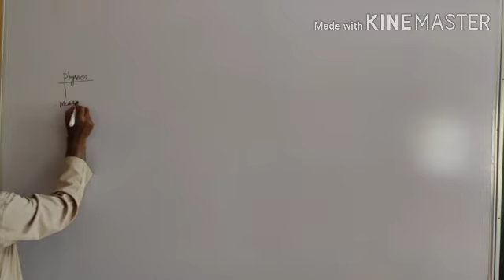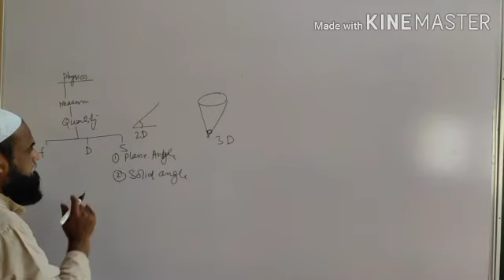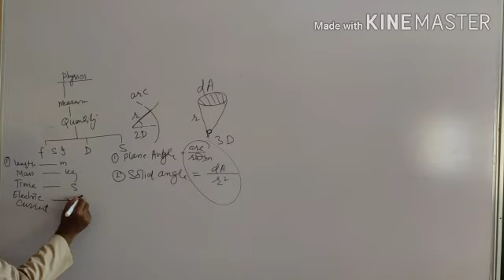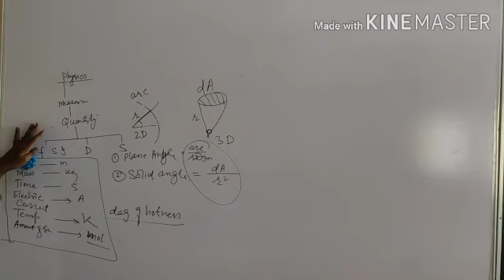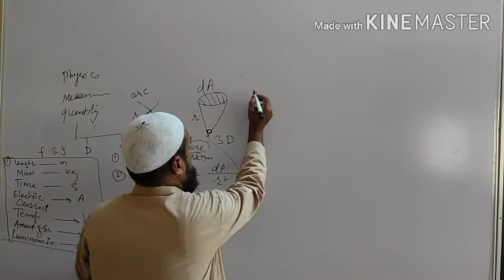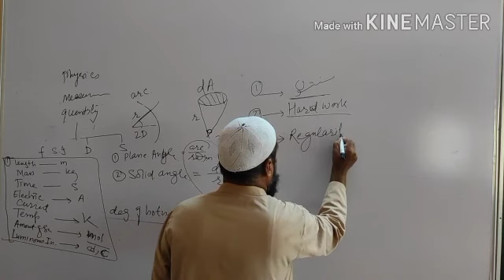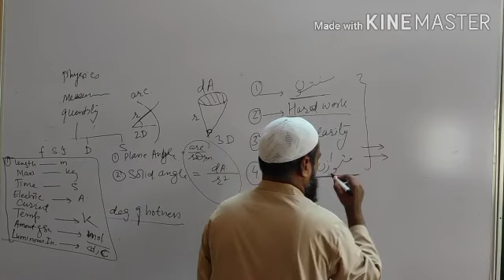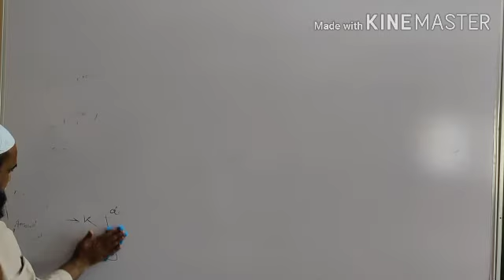Naseem sir online physics class xi (FYJC)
Lesson: unit and measurement